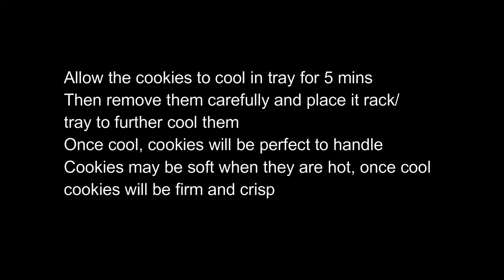Double Choco Chip Cookie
Enjoy cookies with a glass of warm milk, kids will love them for sure.